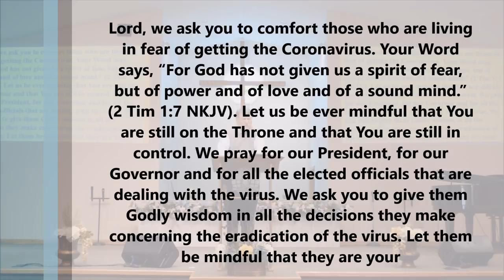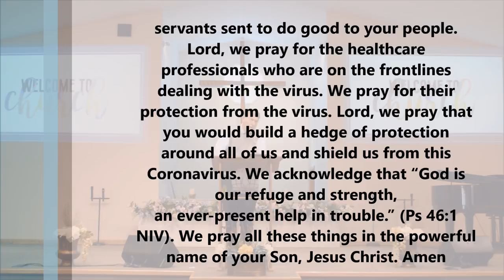Liberty Church Service 3/22/2020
"I Thirst!" - Pastor Lon McPherson
Worship - Stand In Your Love; How He Loves